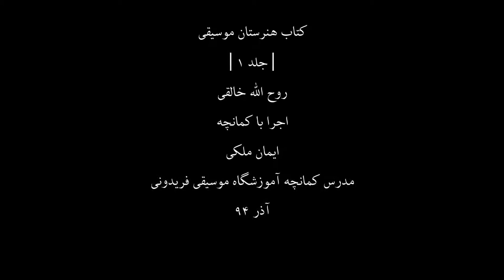کتاب هنرستان1،روح اله خالقی،کمانچه ایمان ملکی،12-2،مدرس آموزشگاه موسیقی فریدونی،آذر94.mp4